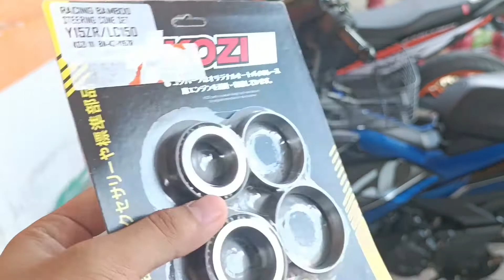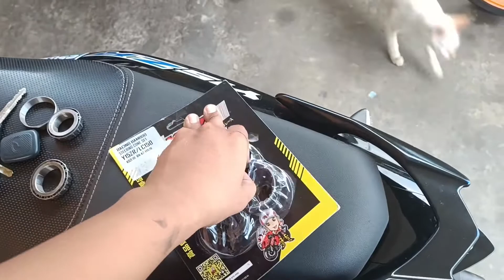18.TUKAR BEARING STERING CONE YSUKU😁|INGATKAN MUDAH🥱|PROJECT MERDEKA PART 1😎